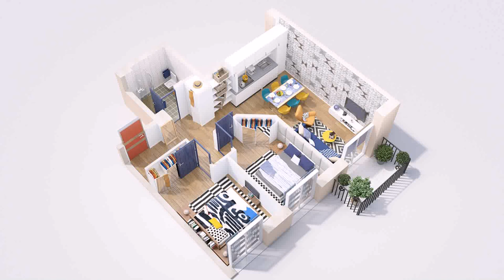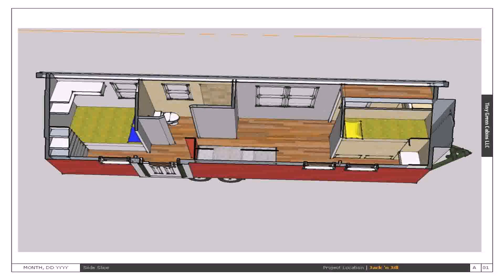2 Bedroom House Plans India Free